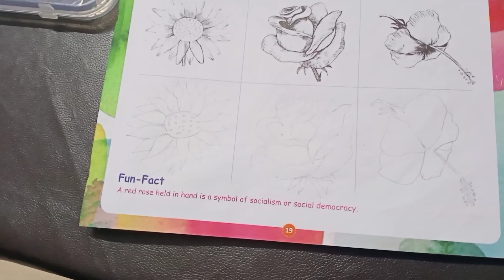ഇന്നത്തെ വൈകുംനേരം ഇങ്ങനെ ആയിരുന്നു 😍|daily vlog|Noufila shihab Nilgiris 😊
ഇന്നെന്റെ വൈകുന്നേരം ഇങ്ങനെ ആണ് 😍cleaning